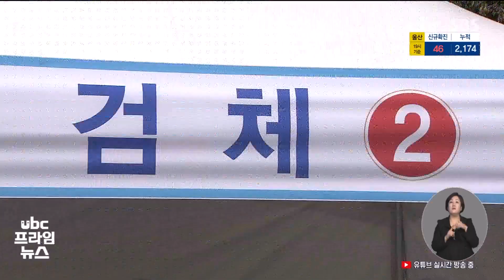사흘 만에 양성 에서 음성.."격리까지 됐는데" 20210507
사흘 만에 양성 에서 음성.."격리까지 됐는데"

 울산지역 선별검사소에서
양성 판정을 받아 확진자
시설에서 격리됐는데 며칠 뒤
재검사에선 음성으로 뒤바뀐
사례가 잇따르고 있습니다.

 같은 날 비슷한 시간대에
검사한 경우여서 검사의
신뢰도에 의문이 제기되고
있습니다.

 김규태 기잡니다.

 (리포트)
 대학교 4학년 A씨는 지난달
30일, 현장실습을 앞두고
울산종합운동장 선별검사소에서
코로나19 검사를 받았고
다음 날 양성 판정이 나와
생활치료센터에 격리됐습니다.

 확진자와 접촉한 적도
없는 데다 가족 모두 음성이
나와 재검사를 요구했고,
이틀 뒤 두 차례 재검사에선
모두 음성 판정을 받았습니다.

 격리는 해제됐지만 하루 동안
기침을 심하게 하는 확진자와
한방을 썼던 일을 떠올리면
아찔합니다.

 (싱크) A씨
 "너무 불안한 마음에 KF94를 3장 쓰고 덴탈마스크 1장 쓰고 이불 속에서 나오지도 않았거든요. 왜냐하면 주변이 다 감염된 환자분들이시니까.."

 같은 곳에서 10분 뒤 검사받은
B씨도 양성 판정 사,나흘 뒤
실시한 재검사에서 음성이 나와
격리에서 해제됐습니다.

 같은 날 같은 곳에서 검사받은 사람의 판정 결과가 며칠 사이
번복되는 일이 이어지자 이들은
의문을 제기합니다.

 검체 채취 과정에서 오염됐을 가능성이 있다는 겁니다.

 (싱크) B씨 가족
 "검체를 하고 나서 장갑을 바꿔 끼고 다른 사람 검체를 만지는 게 아니잖아요. 장갑에 소독약 한 번 뿌리고 다음 사람 진행하잖아요. 검체를 만졌던 손으로 만져서 오염이 될 수도 있는 거고.."

 울산시는 PCR 검사의 정확도는 100%라며 검체 오염보다는 양성 막바지였을 수 있다고 설명합니다.

 (싱크) 울산시 관계자
 "신속항원검사가 민감도가 60~70%, 자가키트가 90%, PCR에는 위양성(가짜 양성)이라는 말을 쓸 수가 없어요. (바이러스가) 줄어들었을 수 있죠. (양성) 끝판에 걸려서 안 나올 수가 있죠."

 하지만 대구경북 등 다른
지역에서도 판정 번복 사례가
이어지고 있는 만큼 보다 면밀한
확인이 필요하다는 지적입니다.

 유비씨 뉴스 김규탭니다.